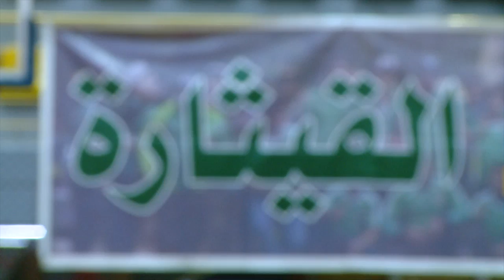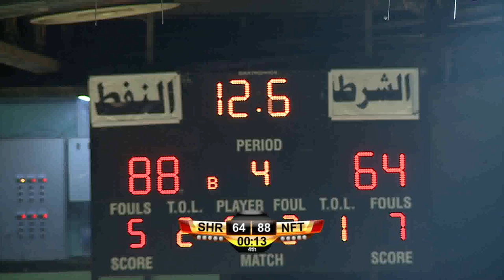Rickey Young - Full Game Film - Nafut Oil Club vs Shurta Sports Club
Full Game Film Of Rickey Young

Nafut Oil Club vs Shurta Sports Club

Stats: 24 Points, 6 Rebounds, 1 block